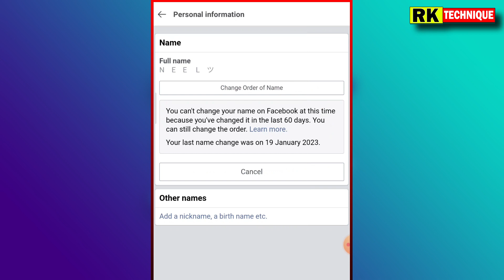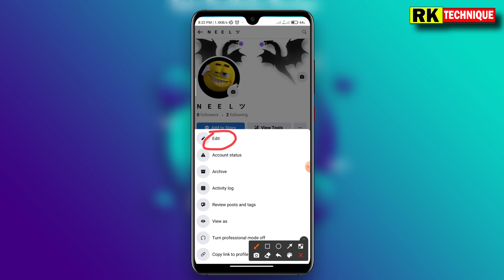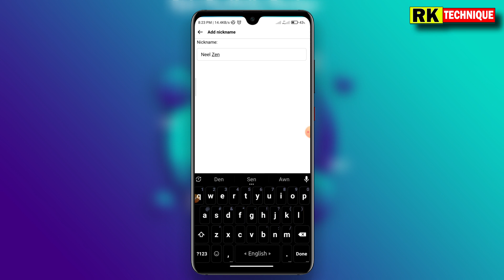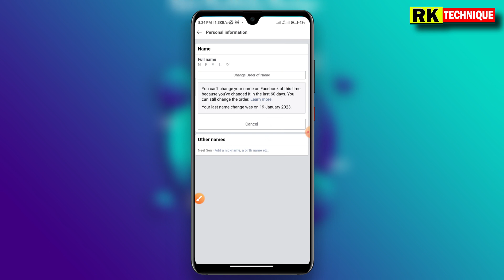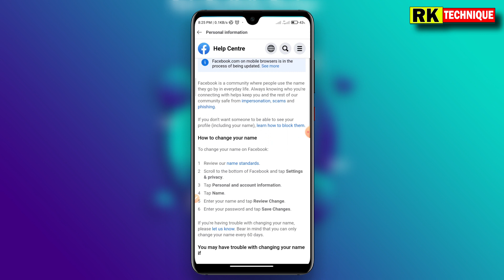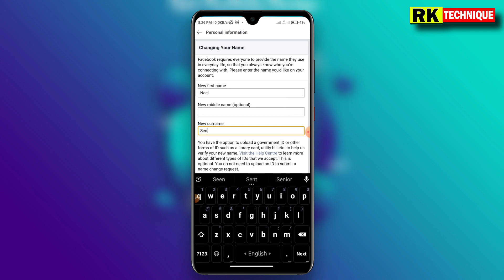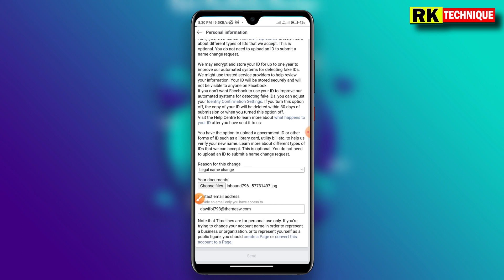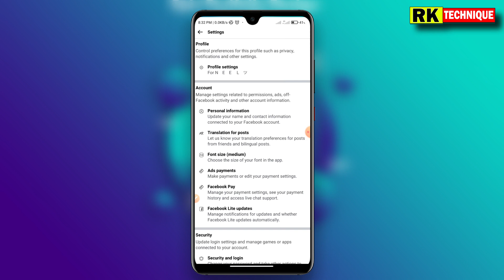How to change Facebook account id name before 60 days | facebook name change problem solution 2023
How to change Facebook account id name before 60 days | facebook name change problem solution 2021

change your fb id name before 60 days

change facebook account name before 60 day

change facebook id name before 60 day

facebook name change problem solve

how to change facebook id name without waiting 60 days

how to change fb id name with 60 days 2021

╔⏭ Cover Topic:➤

how to change facebook account id name

facebook id update name new method

facebook name change before 60 days

change facebook name before 60 days

how to change facebook id name before 60 days

change facebook account name

how to change facebook name without waiting 60 day

how to change fb id name before 60 days

change facebook profile name

facebook name change problem solution 2021

name change error

this page isn't available

how to change fb id before 60 days

change fb id name

how to change name without 60 days in facebook

how to change name without 60 days